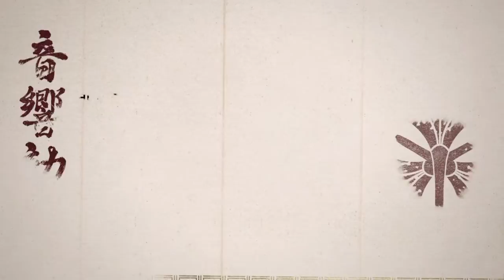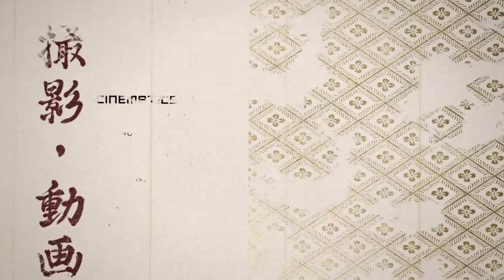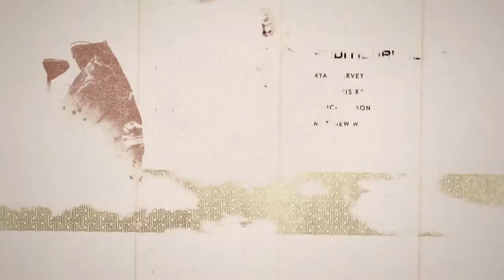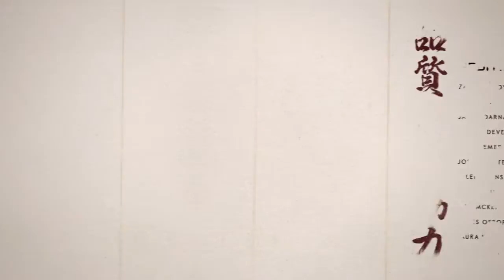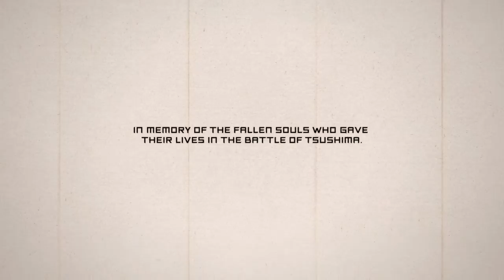Ghost of Tsushima_165